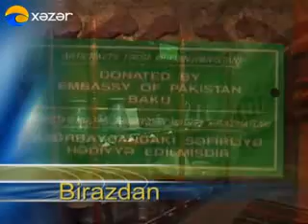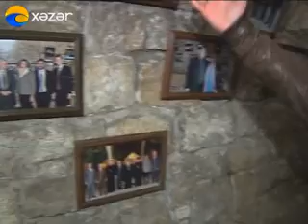Sirdaş İçərişəhər karvansaraları Part 1